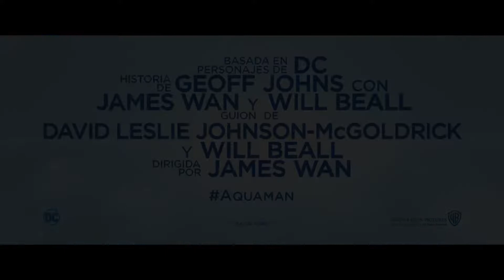Aquaman Trailer Subtitulado Español